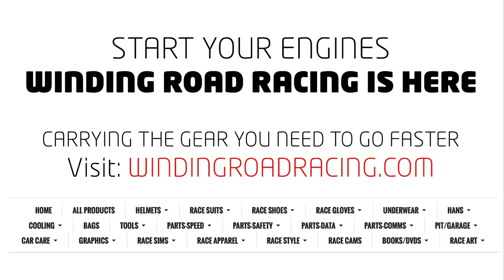2015 BMW 228i Convertible - WR TV POV Test Drive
This week we're behind the wheel of the all-new 2015 BMW 228i Convertible. With BMW promising more cargo space, greater fuel efficiency and better performance than its 128i predecessor, our expectations are running high for this new sporty ragtop.

Aided by a twin-scroll turbocharger, the 2.0-liter four-cylinder engine of the BMW 228i Convertible generates maximum power of 240hp between 5,000 and 6,500 rpm, and its peak torque of 255 lb-ft is available all the way from 1,450 to 4,800 rpm, making the car feel more urgent than the numbers might suggest. Mated to an 8-speed sport automatic transmission with steering wheel shift-paddles, the 228i Convertible can get from 0-60 mph in 5.7 seconds.

Our tester was equipped with the Sport Line appearance package and the Track Handling Package. Track Handling Package includes unique wheels with Michelin Pilot Super Sport non-runflat tires, Adaptive M Suspension, Sport Steering Rack, and M Sport Brakes.

The 2015 BMW 2 Series Convertible will make its way into US showrooms in early 2015 with an MSRP of $38,850 for the 228i, $40,650 for the 228i xDrive, $48,650 for the M235i, including $950 destination and handling.